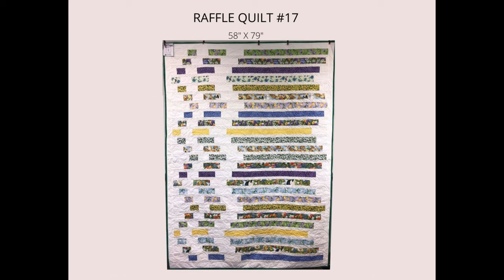2021 Quilt Corral Raffle Quilt #17 (58" x 79")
The Quilt Corral Quilt Raffle is a fundraiser for our Wings program. This video is a preview of Quilt #17. This quilt measures approximately 58" wide by 79" tall.

The raffle will be held online at GFTW.org/quilts and will run from September 1, 2021 at noon through November 1, 2021 at noon.
Raffle tickets will be $5 each. Up to 100 tickets will be sold for this quilt.

Our Wings program exists to provide wash & reuse cloth feminine hygiene products for women and girls living in impoverished villages in the poorest corners of the earth. This fundraiser will help provide the funds needed to purchase materials to make our Wings Feminine Hygiene Kits.